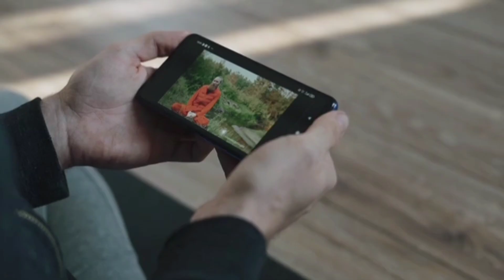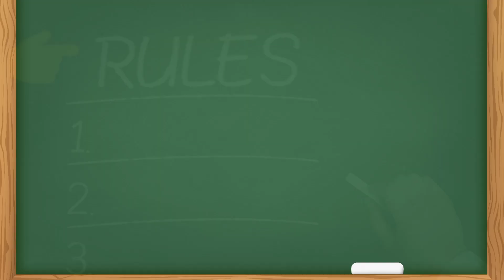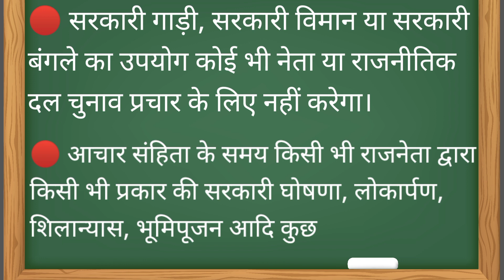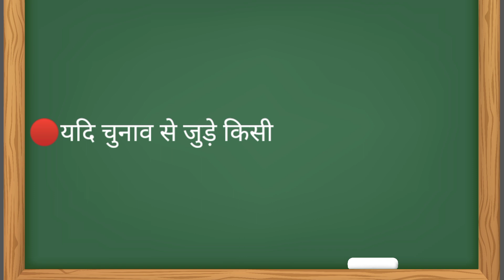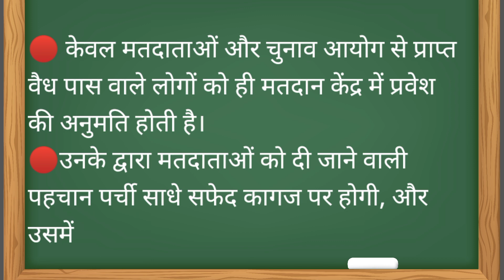WHAT IS THE MODEL CODE OF CONDUCT? COMPLETE INFORMATION IN HINDI...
आचार संहिता
आचार संहिता क्या है
आचार संहिता क्या होती है
आचार संहिता के नियम
चुनाव आचार संहिता क्या है
क्या होती है आचार संहिता
जाने क्या है आदर्श आचार संहिता
क्या है आदर्श चुनाव आचार संहिता?
आचार संहिता कब लगती है
चुनाव आचार संहिता क्यों और कैसे?
आचार संहिता क्या है इसके मुख्य प्रावधान क्या है
आदर्श आचार संहिता क्या है स्पष्ट कीजिए
आदर्श आचार संहिता नियमावली

1. This video has no nagative impact on the original wors (it would actually be positive for them)
2. This video is also for teaching purposes.
3. It is not transformative in nature.
4. I only used bits and pieces of videos to get the point across where necessary.